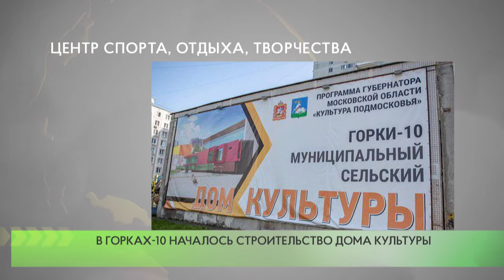В Горках-10 началось строительство дома культуры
В Горках-10 началось строительство нового дома культуры. В поселке появится трехэтажное здание площадью около шести тысяч квадратных метров, в котором будут спортивный, концертный и кружковый блоки.